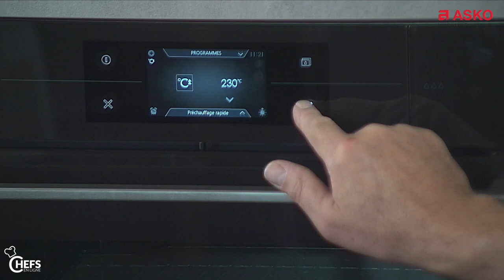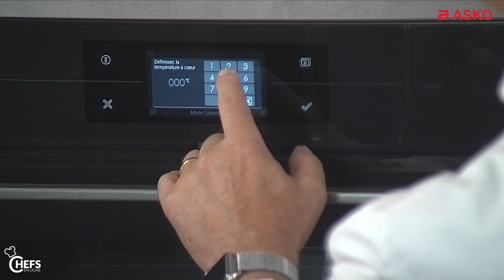5. L'utilisation de la sonde culinaire du four Asko